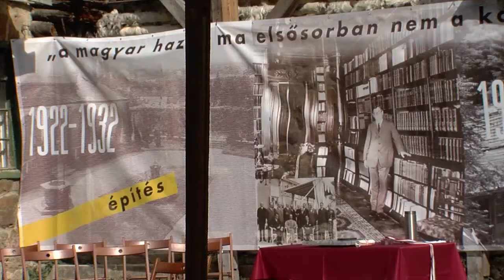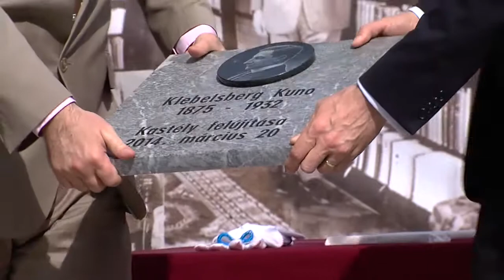Megkezdődött a pesthidegkúti Klebelsberg-kastély felújítása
Megkezdődött a budapesti Klebelsberg-kastély felújítása, miután Varga Mihály nemzetgazdasági miniszter és Hoffmann Rózsa köznevelési államtitkár és dr. Láng Zsolt II. kerületi polgármester jelenlétében csütörtökön letették a pesthidegkúti intézmény rekonstrukcióját szolgáló beruházás alapkövét.